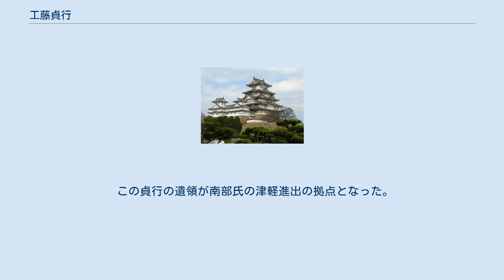工藤貞行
南北朝時代_(日本)
工藤 貞行（くどう さだゆき、生没年不詳）は、鎌倉時代から南北朝時代にかけての津軽の武将。
黒石工藤氏。
 伊豆の工藤祐経を祖とするというが不明。
鎌倉時代の末期、北条氏の御内人であった工藤右衛門慰貞行が田舎郡の地頭代として入部した。
 元亨2年（1322年）の安東氏の乱において、御内人の紛争を得宗家が処理できずに鎌倉からの鎮撫軍が派遣され、正中2年（1325年）には鎌倉御家人の工藤貞祐が派遣、現地の工藤貞行も鎌倉方として活動したといわれる。
 正慶2年（1333年）鎌倉幕府が滅亡したのち、北奥羽各地の鎌倉北条方残党が建武親政に抵抗するが、工藤貞行は、陸奥守北畠顕家に従い、正慶2年～建武元年（1333～34年）の大光寺合戦において、朝廷方の合戦奉行として津軽の北条方鎮圧に功があり、その功によって建武2年（1335年）工藤貞祐の所領であった鼻和郡目谷郷、外ヶ浜野尻郷が恩賞として与えられたが、貞行には嫡男がなかったので万が一を考え、生前に嫡女であった加伊寺御前に所領や職を譲り渡すと譲状を与えたが、加伊寿御前と夫八戸根城城主南部信政の間に男子が出生した際に、改めて配分するとの内容であり、加伊寿御前は根城南部氏7代信光を生んだ。
 この貞行の遺領が南部氏の津軽進出の拠点となった。